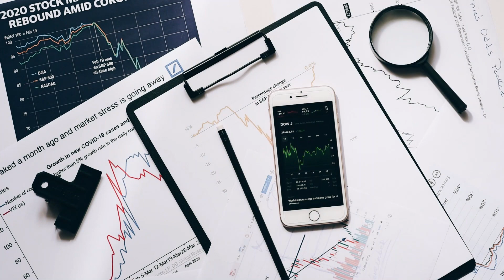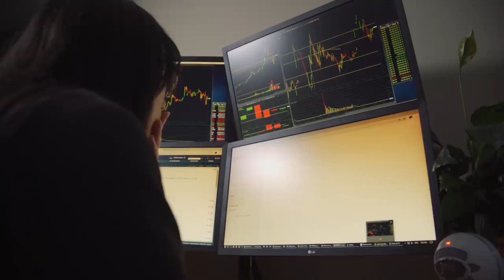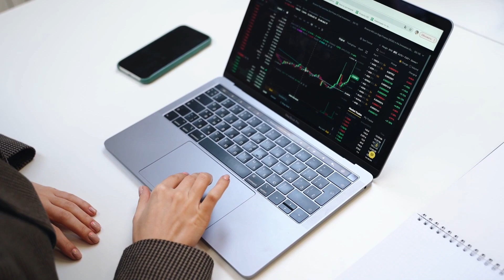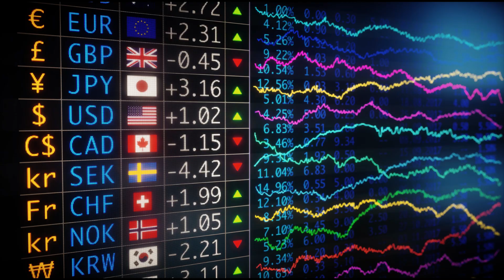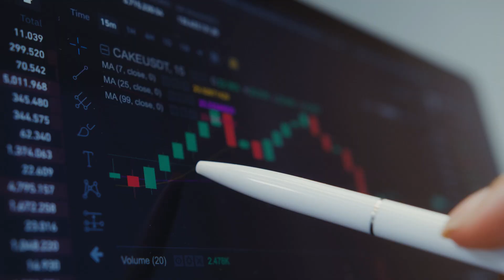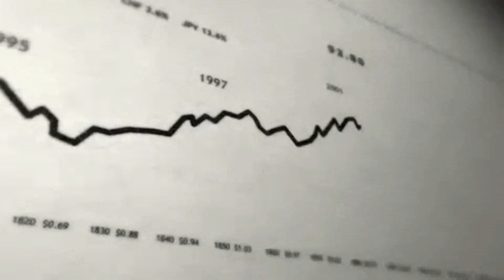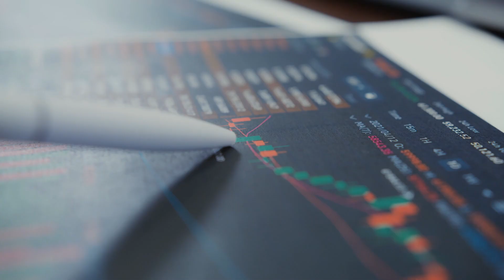How to become Crorepati with Trading | Female Traders का सच Revealed!!! (Don't miss)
Topic Covered :
Intraday Trading
Intraday
Day Trading
Best intraday Trading strategy
Intraday strategy
Intraday Stocks selection Process
Trading strategies,
Stock Market
Share market
Finance
Investor
Trading
Investing

Undervalued Stocks to Buy in 2024
Why is NIfty falling
Stocks to buy tommorrow

The information provided in this video is for educational and informational purposes only. It is not intended to be, nor should it be construed as financial advice. I am not a financial advisor, and the content presented here does not constitute professional financial guidance.

Investing in financial markets involves risk, and past performance is not indicative of future results. The strategies and views discussed in this video are based on personal experiences and research, and there is no guarantee that they will lead to successful investment outcomes.

Before making any financial decisions, it is crucial to conduct thorough research and, if necessary, consult with a qualified financial professional. Each individual's financial situation is unique, and what may be suitable for one person may not be appropriate for another.

I do not assume any responsibility or liability for any losses or damages that may result from the use of the information provided in this video. Viewers are encouraged to exercise due diligence and make independent decisions based on their financial circumstances and investment goals.

By watching this video, you acknowledge and agree that you are solely responsible for any investment decisions you make and that you have read and understood this disclaimer.

Please be aware that financial markets are subject to various risks, and it's important to stay informed about market conditions and seek professional advice when needed.

financetips Tags
2024 Investment Outlook
Personal Finance myths
5 mistakes in finance
stop doing these finance mistakes
risk is not bad
how to grow your investments
finance myths that you know about
money myths
money love
online money myths
how to make money online by avoiding these myths
money is easy
my first portfolio
Macro- economic Analysis
Guide to Build your First portfolio
Blackrock in India
Blackrock Buying nifty stocks